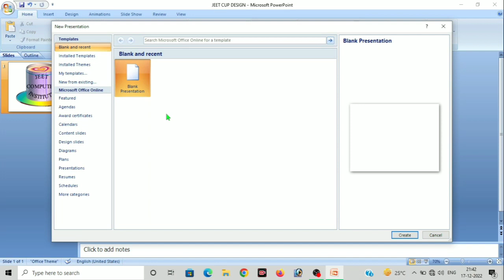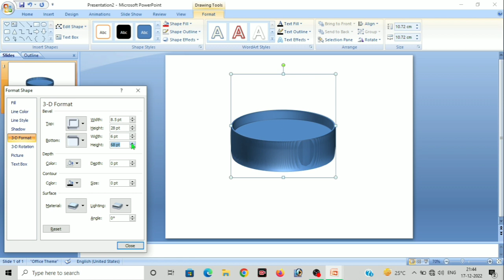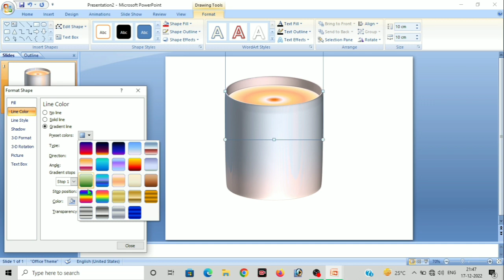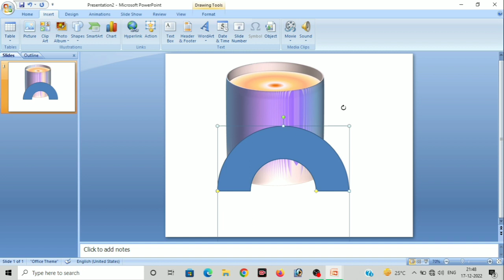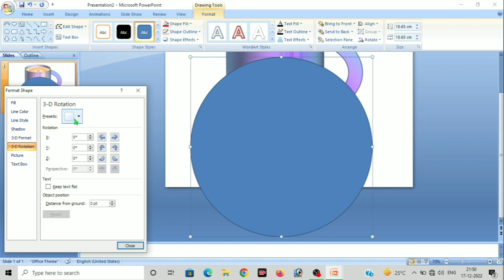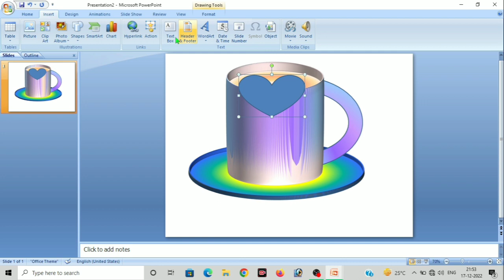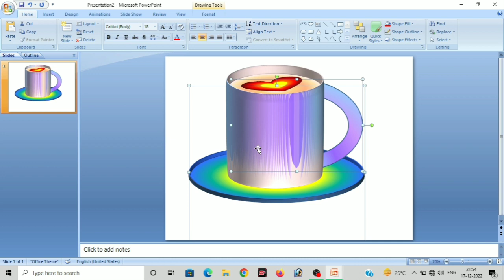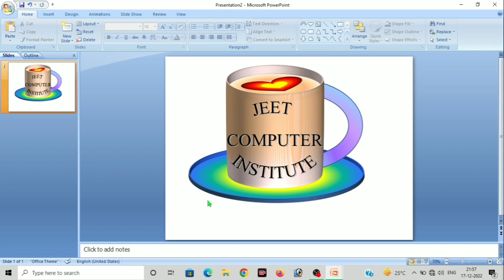Microsoft Office Power Point Me Cup Design Kese Bnaye/Bnate,/How To Make Cup Design In Ms PowerPoint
How To Make 3D Logo,Name In Power Point Presentation In Hindi language By Jay Tech Help Channel For More Update.
Power  Presentation
इस वीडियो में हम कैसे power Point के साथ 3D Logo, Name केसे बना सकते हैं ,, इसके बारे में बताया गया है,,,,,,,,,
और आप सभी दोस्त सीख सकते हैं Excel, Computer, Ms Word , Power Point And Ms office.
आप सभी दोस्त हमारे साथ जुड़े और सारे टॉपिक फ्री में सीखिए .

How To Make a Microsoft Office Power point Presentation In Hindi language By Jay Tech Help Channel For More Update.
इस वीडियो में हम कैसे Microsoft Power point में कप डिजाइन Kese Bnaye Tutorial  केसे बना सकते हैं ,, इसके बारे में बताया गया है,,,,,,,,,

Ms Power point Tutorial By Jay Tech Help,
Ms Power point Tutorial Computer Ms Power point Tutorial

Thanku you All Friends 😊❤️

हैलो दोस्तों आप कहा से हो ,,,कॉमेंट्स बॉक्स में कॉमेंट करके बताओ ,,,,,,,,,
 ,,,,,,,,,,, मुझे भी पता चले की मेरा वीडियो कहा कहा पर पहुंच रहा है

Hello दोस्तो आप केसे हो, में आशा करता हूं कि आप और आपका परिवार अच्छे होगे ,,,,,,,,,❤️❤️❤️❤️❤️😊😊😊😊

Cup Design In Microsoft Office Power point